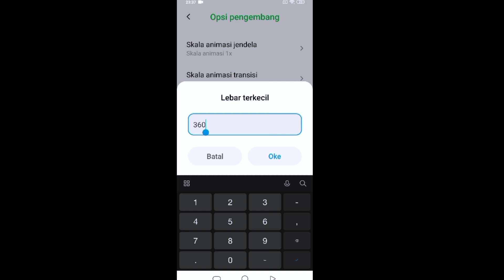ZETTO FF Open Setting HUD 4 Dedos⚙👽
🎧Use Headset Btter Quality🎧

Terimakasih buat yang nonton!❤️

💋999 like??

🔰FF NAME        : YTㅤ ZETTOㅤFF
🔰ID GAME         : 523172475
🔰GUILD NAME : LAST4KILL
🔰COUNTRY       : INDONESIA 🇮🇩

📱 Celular        : BLACK SHARKS 6/128

 🖥️ editor         : Kinemaster